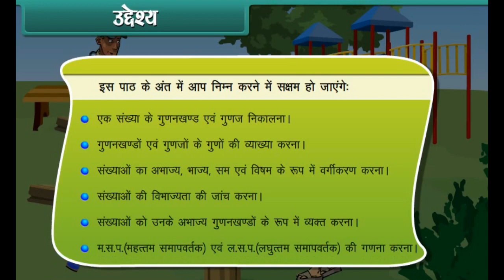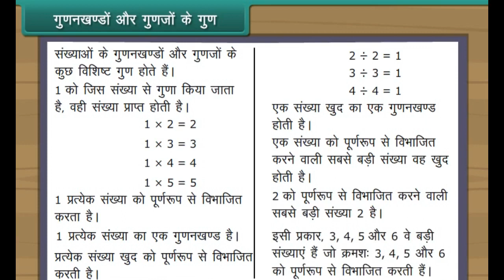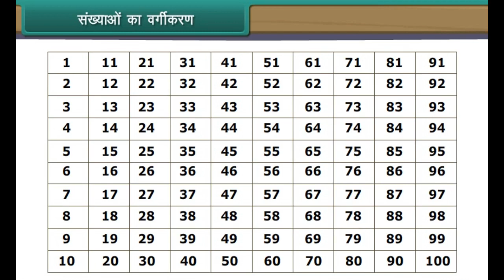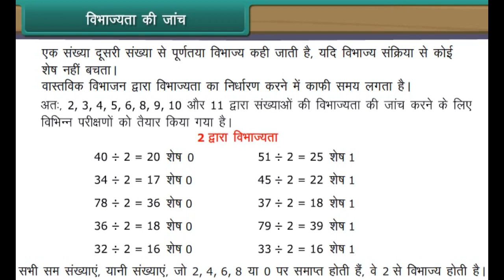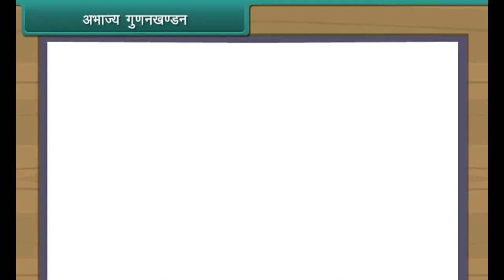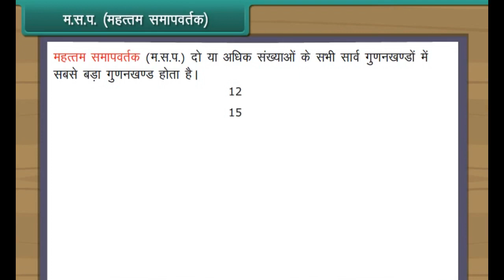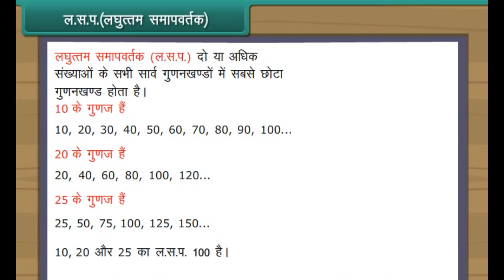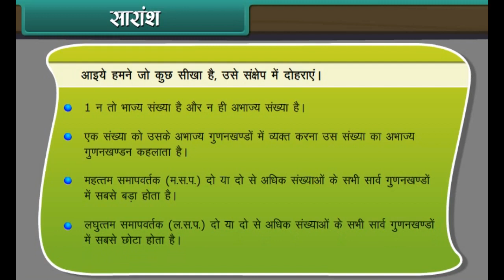Class 6 Maths | Playing with Numbers in hindi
playing with numbers class 6 prime and composite numbers,
playing with numbers class 6 bodmas